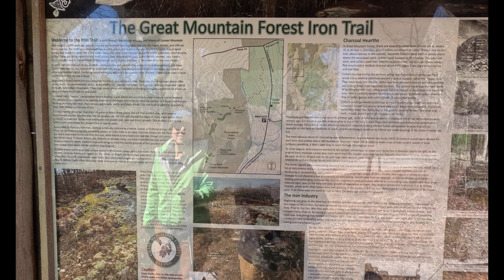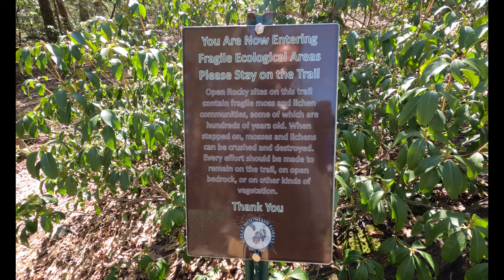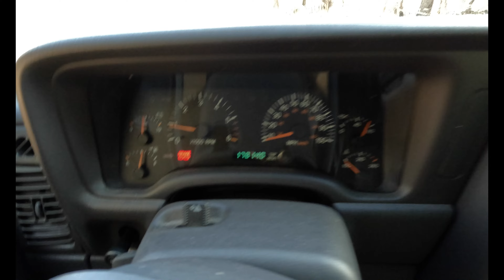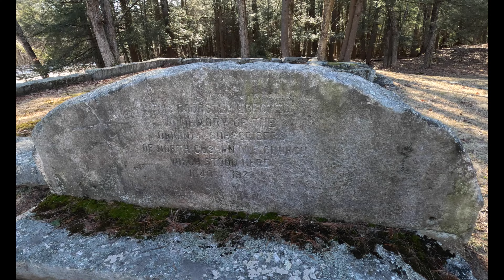Stone Man Mountain Hike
Hiking the Iron Trail to Stone Man Mountain in Falls Village, Connecticut. A 2.7 mile out and back hike. BGN Page Elevation : 1,725' County : Litchfield Quad : South Canaan. Coords : 41.9564°N, 73.2832°W Notice. Rise : 200'